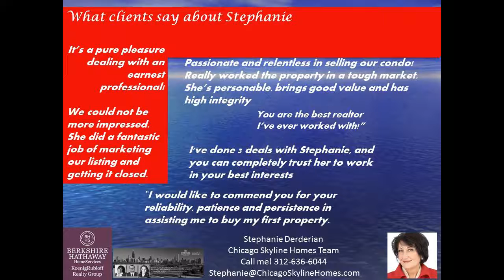Michigan Avenue 2 bed 2 bath Condo with parking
2 bed 2 bath with parking: Enjoy Michigan Avenue living close to Millenium Park, Chicago Symphony and the Art Institute, the Loop businesses and the Cultural Mile! Walk everywhere including to work anywhere in the Loop. Spacious split two-bedroom with hardwood floors throughout, organized closets great floor plan. Plenty of closet space and newer, in-unit washer/dryer. Updates are easy new counters and appliances if desired. Full storage cage on the same floor. Convenient to all modes of transportation. Stately, historic McCormick building with wide, well maintained corridors, full-time door staff, cleaning staff. Price includes premier located parking spot near the door.